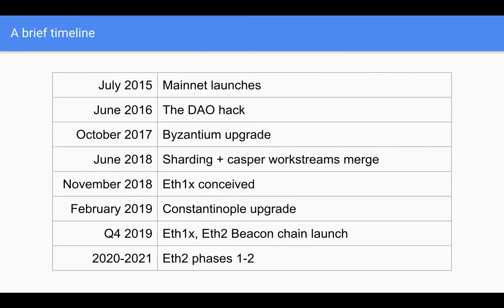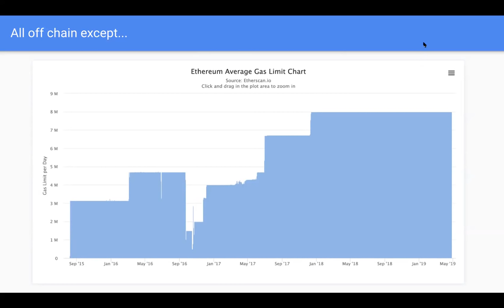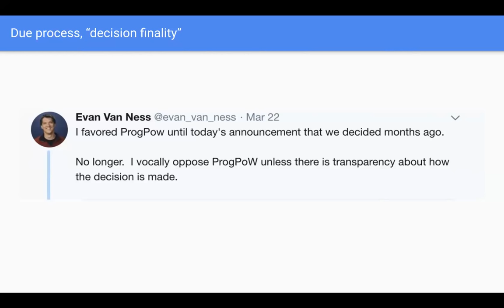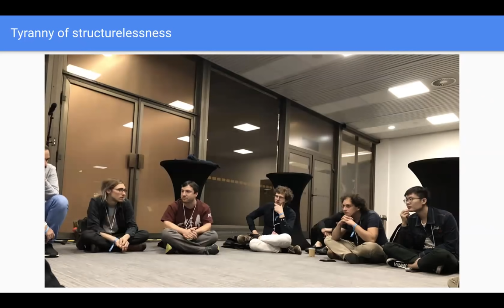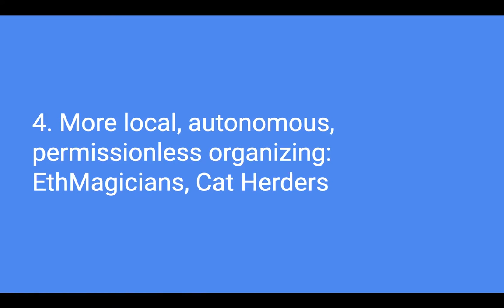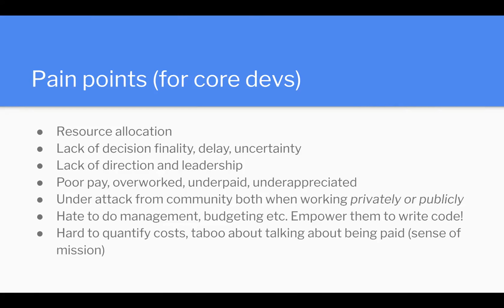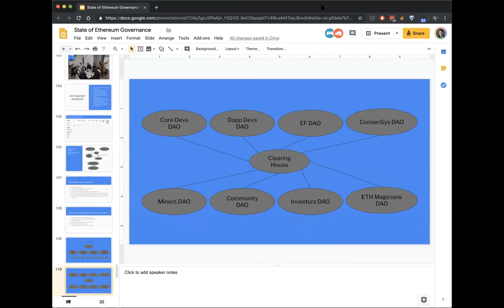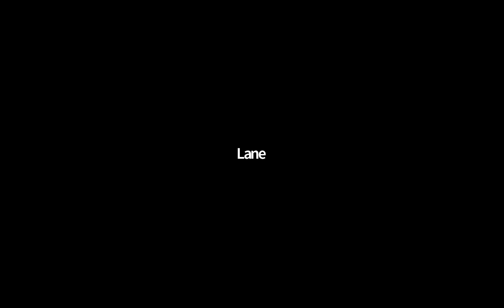State of Ethereum Governance Discussion [2019/05/09]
A presentation and discussion on the present state of Ethereum governance, including a sneak peak of some of the findings of the COALA working group on Ethereum governance held in May, 2019.

Participants:

- Cristie Ford, Professor, Allard School of Law, The University of British Columbia
- Santiago Siri, Cofounder, Democracy Earth Foundation
- William Mougayar, Author, The Business Blockchain
- Phoebe Tickell DGov Foundation, Enspiral
- Anja Blaj, Lawyer, Co-organizer DGov Foundation
- Georgy Ishmaev, Delft University of Technology
- Lane Rettig Core Developer, Ethereum/Ewasm

Massive thank you to the other participants in the COALA governance workshop who contributed to the material presented in this talk.